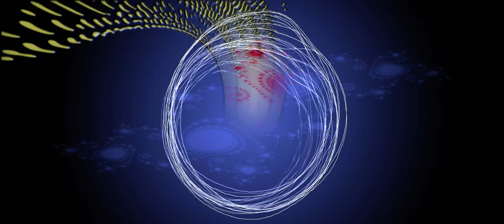Sleep Ambient (7d37ef536d1f4c0fa94580eecc117f5f)